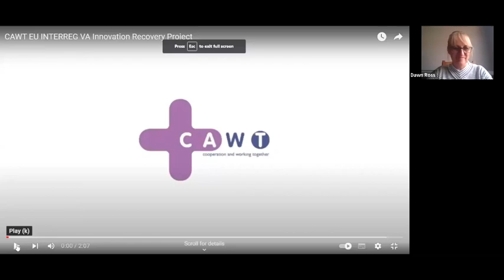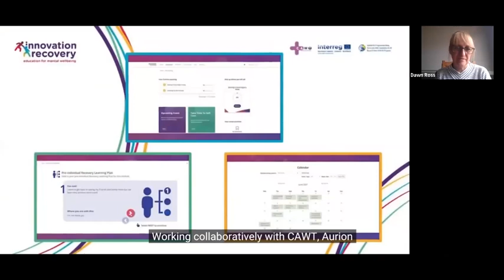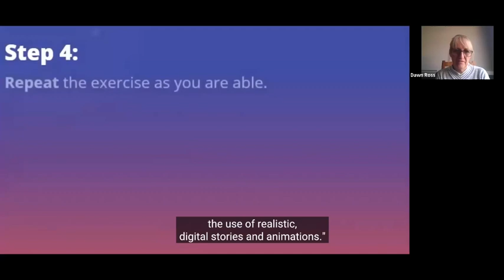Digital Dispatches: Episode17 - The Recovery Project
Cooperation and Working together (CAWT), Innovation & Recovery Staff provide details on the Innovation & Recovery Project.  A large scale cross border mental health and wellbeing project.

Presenters are candid about their own mental health journey, becoming peer educators and how the project is helping people deal with mental health issues.  Includes details of the online Innovation Recovery College which has online mental health courses accessible to everyone.

Developed with healthcare professionals and offering a large variety of course for everyone, whatever life's challenges or difficulties they are experiencing.

Please Note:  Unfortunately, due to loss of connection in this live recording some of the audio is inaudible at times.